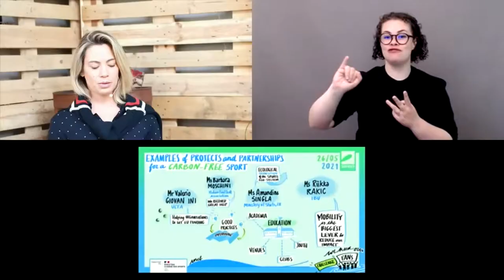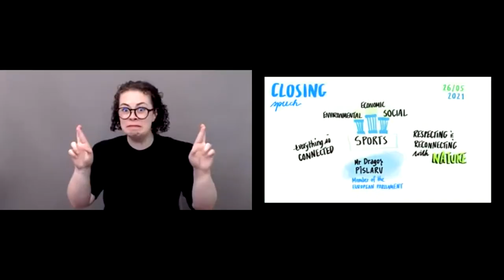Inspiring Speech by Dragoș PÎSLARU, Member of the European Parliament - European Green Sports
"Calling the Shots: Sports and the European Green evolution" is an online conference held the 25th and 26th of May, 2021.

This speech was given by Member of the European Parliament and member of the Sport Intergroup.

We set out to bring most of European sport stakeholders together to create a dialogue, understand the current state of sustainability in sports, and discover how we can move forward, together.

Surfrider Foundation Europe is a non-profit organisation whose purpose is to protect and showcase the importance of lakes, rivers, the ocean, waves, and coastlines. It currently has over 13,000 members and is active across 9 countries through its volunteer-run branches.